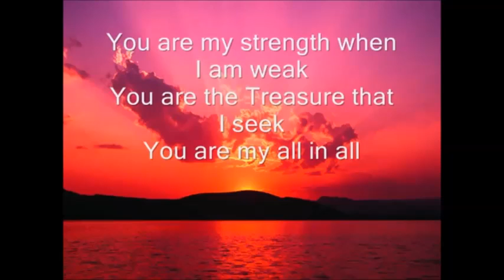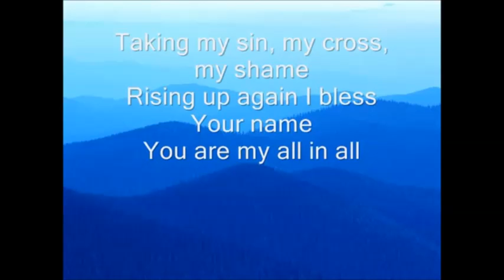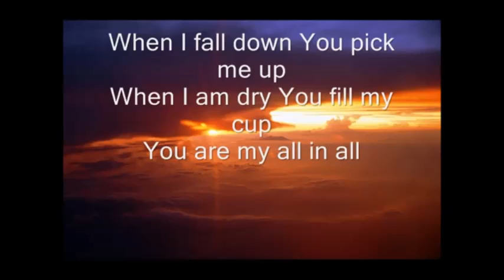you are my strength when i am weak christian worship songs